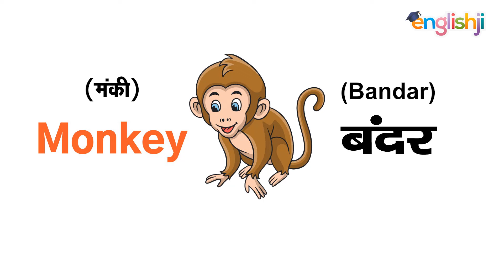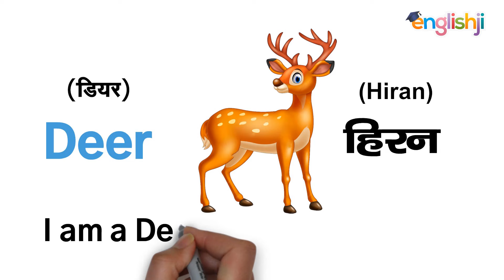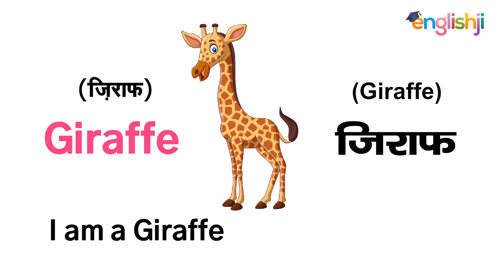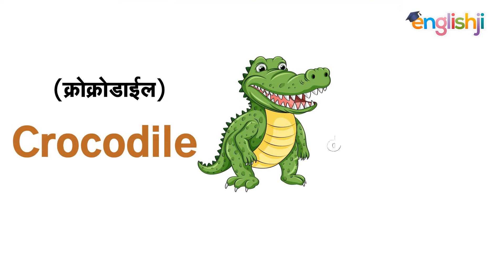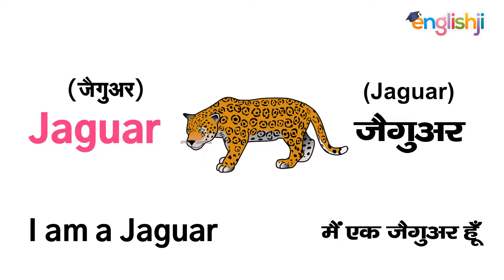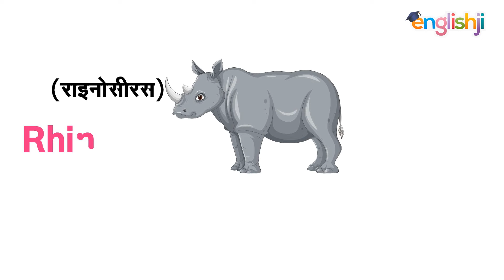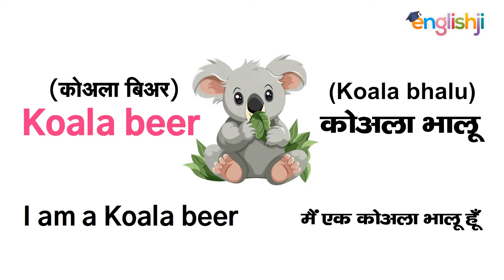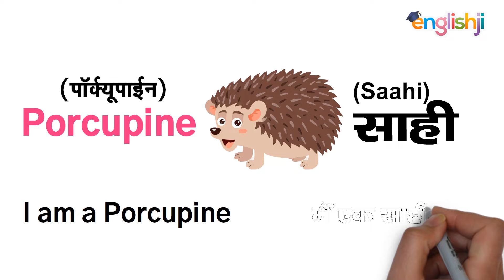Wild Animals Name in Hindi & English with Pictures | जंगली जानवरों के नाम हिंदी और अंग्रेजी में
इस वीडियो की PDF डाउनलोड करने के लिए Google पर Englishji सर्च करें फिर पहले Result पर  क्लिक करके हमारी वेबसाइट पर चले जाएं और वहाँ आप इस वीडियो की पोस्ट में जाके PDF डाउनलोड कर लें।

About this video:
In this video, you will learn all types of wild animals names in english and hindi with photos, images, or pictures. This video is made for kids, toddlers, babies who study in kindergarten, lkg, prenursery and playschool classes. If you are a teacher then this video will help you to teach your students wild animals names with their english to hindi introduction.

Aaj ki iss video mein aap sabhi tarah ke jungli janvaro ke naam hindi aur english mein sikhenge. Iss video mein har janvar apna naam batane ke sath-sath apna introduction bhi dega.

Query solved:
1) animals name for kids
2) wild animals name hindi and english
3) wild animals name in hindi
4) wild animals name in english
5) wild animals name and sound
6) janvaro ke naam urdu mein
7) janvaro ke naam english mein aur hindi mein
8) janvaro ke naam pakshiyon ke naam
9) animals vocabulary in english song
10) pets vocabulary english singsing